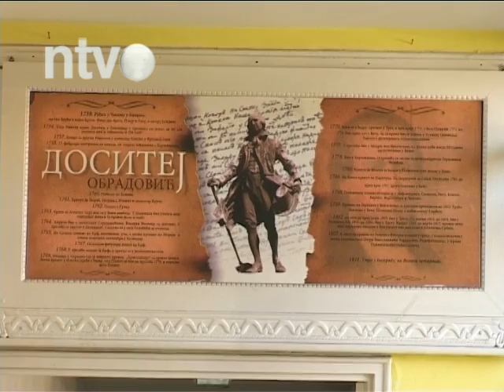U OŠ “Dositej Obradović” počeo upis dece u prvi razred | 02.03.2015